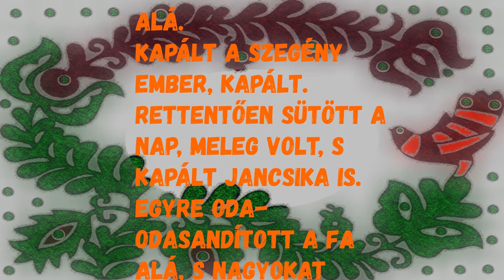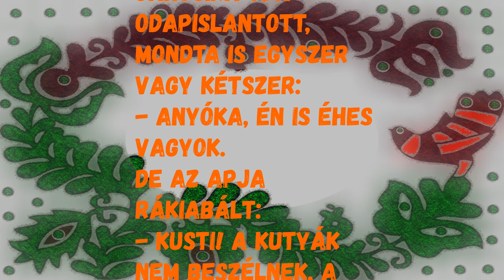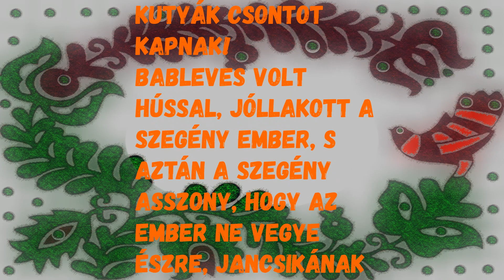Jancsika kutya akar lenni - Esti mese - Népmese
"Hol volt, hol nem volt, volt egyszer egy szegény ember s egy szegény asszony. S azoknak volt egy fiacskájuk, Jancsika.
Reggel, mikor felkeltek, azt mondja az ember a feleségének:
- Na, édes feleségem, ma elmegyek kapálni. Délkor hozd ki az ebédet, mert nem jövök haza.
Megszólalt Jancsika:
- Édesapám, én is elmegyek!
 - Gyere, fiam, gyere!
Az apja csinált neki egy kisebb kapát, s elindultak kapálni. Velük ment a Bodri kutya is. Mikor odaértek a mezőre, egy nagy fűzfa alá lepakoltak, s a Bodri kutya befeküdt a fa alá.
Kapált a szegény ember, kapált. Rettentően sütött a nap, meleg volt, s kapált Jancsika is. Egyre oda-odasandított a fa alá, s nagyokat sóhajtott:
- Édesapám, én úgy szeretnék kutya lenni! Milyen jó a kutyának ott a fa alatt, heverészik az árnyékban. Nekem meg kapálni kell.
- Jól van, fiam, szaladj, hajtsd el a fa alól a kutyát, s feküdj be te a helyére.
Nem mondatta ezt magának kétszer Jancsika. Odament, a fűzfa alól elkergette a kutyát, s ő befeküdt a fa alá.
Egyszer csak harangoztak délre. Jött az édesanyja a délebéddel. Már messziről kiabálta Jancsika:
- Anyóka, mi az ebéd?
- Kusti! - mordult rá az apja. - A kutyák nem szoktak beszélni.
Jancsika meg, se mert mozdulni. Odaért az asszony, látja, hogy itt valami nincsen rendben. Kitöltötte az urának az ebédet, s az ember evett jóízűen. Jancsika oda-odapislantott, mondta is egyszer vagy kétszer:
- Anyóka, én is éhes vagyok.
De az apja rákiabált:
- Kusti! A kutyák nem beszélnek. A kutyák csontot kapnak!
Bableves volt hússal, jóllakott a szegény ember, s aztán a szegény asszony, hogy az ember ne vegye észre, Jancsikának is adott a bablevesből. Mikor megebédeltek, Jancsika megfogadta, hogy többet nem akar kutya lenni, hanem inkább segít az apjának a kapálásban. Kapálgattak estig, s este szépen hazaballagtak, s még ma is élnek, ha meg nem haltak"